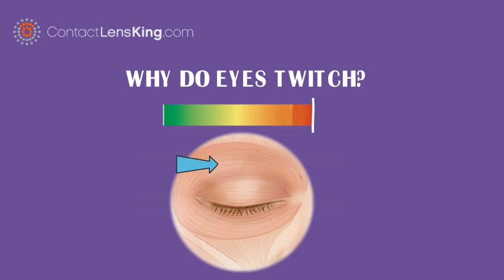Why Do Eyes Twitch?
Eye Twitches can vary from mild to severe, and are involuntary, repetitive spasms of the muscles in the eyelid. But why do eyes twitch?

The most common causes related to eye twitching usually include:

Eyelid Strain
Lack of sleep
General physical exertion
Stress
Alcohol consumption
Smoking
Excessive caffeine consumption
Dry eye
and Pink eye

However, if you also experience the

Swollen and red eyes
Drooping eyelids
and extended continuous twitching

you should immediately contact your doctor.

They could be signs of more sever issues such ass

Bell's Palsy
Multiple Sclerosis
or Parkinson's Disease

When ever in doubt, it is always best to error on the side of caution and seek advice from your eye doctor.